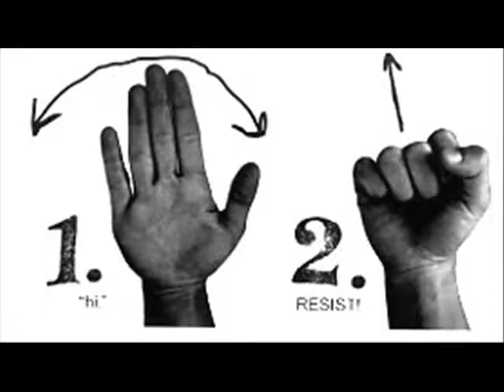GO FUCK YOURSELF JEAN CHAREST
HARDCOREMIx